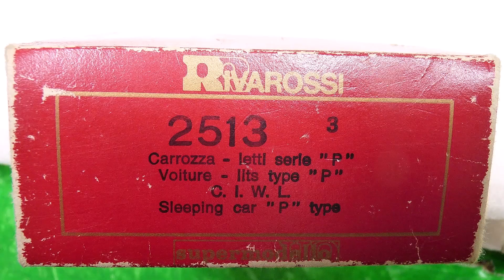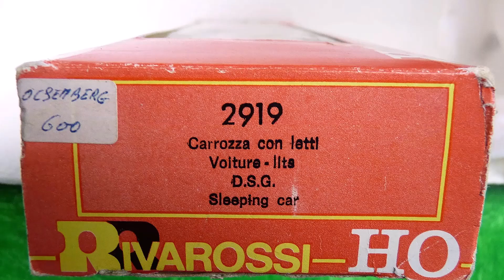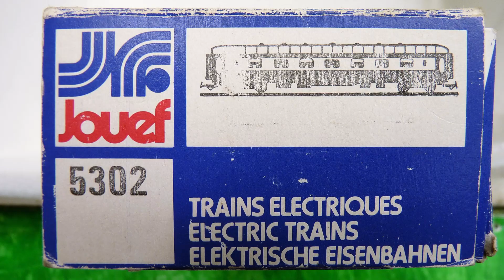Rivarossi, Jouef, CIWL, type P, type Y, DSG WRüm sold at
Jouef 5201, Jouef 5202, Rivarossi 2919,  Rivarossi 2513,